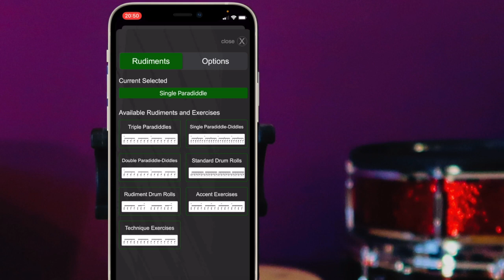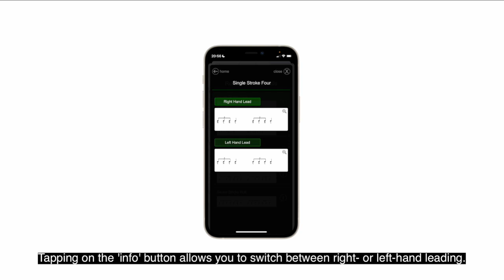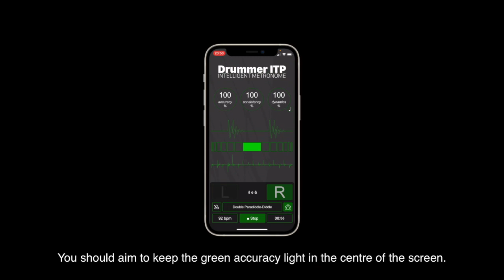Drummer ITP - Suite of Rudiments and Exercises Tutorial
Drummer ITP - Intelligent Rudiment Trainer

Suite of Rudiments and Exercises Tutorial

When using Rudiment Mode, the app takes on a new and unique approach to metronomes and development of timing accuracy for drummers. Using Rudiment Mode you can track your ability and progress with timing control for a number of tempos and rudiment patterns.

Opening the Rudiments page allows you to choose between many different rudiments and practice exercises. You’ll find the single stroke rolls are easiest at some tempos, the double rolls are easier at other tempos, and the paradiddles, triplets and other rudiments are a little harder altogether. All rudiments are worth learning and can enhance your creativity as a drummer, as long as you can play them in time. The paradiddle rudiments are usually played with accents, but it's worth practicing these without accents too. If you can play these different rudiments in time on a practice pad, then when you move them to a full drum kit the creative options become endless.

You can select one of the rudiment patterns, and if you wish open the ‘info’ button on each to see the stick pattern for each. Each exercise is made harder by choosing to reverse the sticking order. For example, most right-handed drummers are most comfortable starting a drum roll or paradiddle with their right hand, but it is good practice to reverse this and start with your left hand too on occasion. There is a selector in the options page to select the lead hand for the selected rudiment. You can also choose a 30, 60, 120 or 300 second Rudiment analysis period.

Once you have chosen a rudiment, you can close the view and go back to the main screen, and switch Rudiment Mode on with the Rudiment On/Off button on the right of the BPM display. Now when you hit the Start button, a special Rudiment Mode popup display will appear. This shows the selected rudiment, the selected BPM, the countdown timer, and Left/Right indicators to show the sticking pattern for the rudiment. Accents flash in red, so that you know when to hit harder on the pad in relation to the timing of the rudiment or exercise. A 4-beat countdown starts and then the rudiment challenge is active.

The Rudiment exercise runs for the duration of the countdown timer. Your mission during this time is to follow the rudiment stick pattern whilst maintaining as accurate and consistent performance as possible. Aim to keep the green accuracy light in the centre of the screen and you will see if you wander ahead or behind the beat. Note, at high tempos it can be hard to follow the stick pattern indicators, so maybe try starting at a very slow BPM, get a feel for the rudiment or exercise pattern and then gradually speed up. Remember to LISTEN very carefully while you practice - listen to the click and the sound of your stick hits, and try to keep the timing as locked together as possible. Work towards making your timing adjustments smooth and minimizing the ‘overshoot’ of your timing corrections. The visual displays in the app are very useful, but it is really important that you concentrate most on listening and hearing what is going on.

Every time you complete a Rudiment trial, a score summary will be displayed. This also calculates the ‘Overall Score’ which is essentially an average of the Accuracy, Consistency and Dynamics scores. If the overall score is better than a previous score for that rudiment and BPM combination, then the score will be saved to your high scores file. If it’s the first time you have performed that rudiment and BPM combination then it will also be stored as a high score.

And if you’re not happy with your score, you can just run the test again and see your scores gradually improve. Or maybe you need to try a simpler rudiment or a different BPM and then work up to the more difficult ones as your stick technique improves.